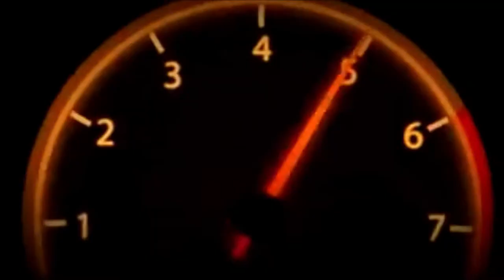Live Hawk Watching Prey, With Udizzy1969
Shhh, He's hunting Prey, The Hawk  With Udizzy1969.